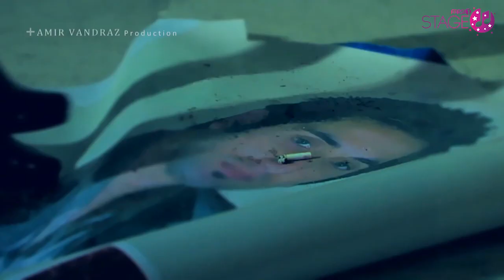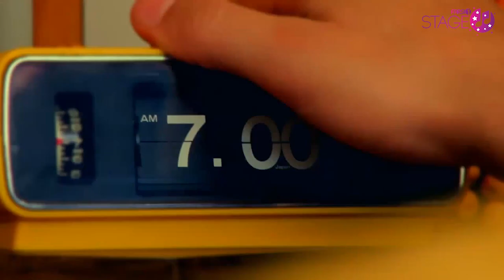Stage: 413_7Th Arena Band & Masoud Sedaghati - Oon Rooza